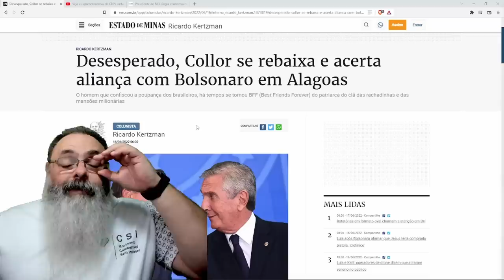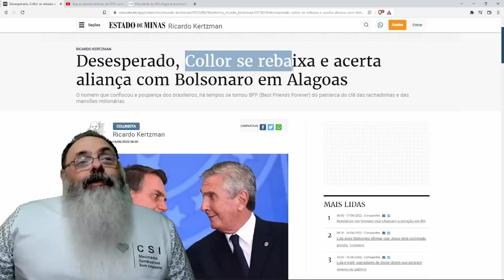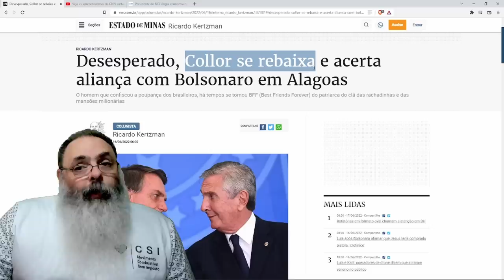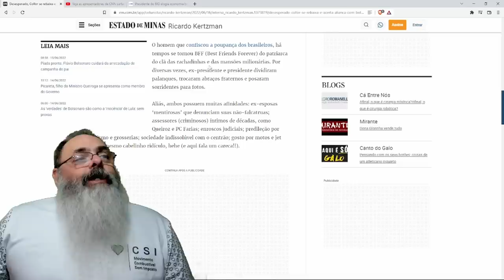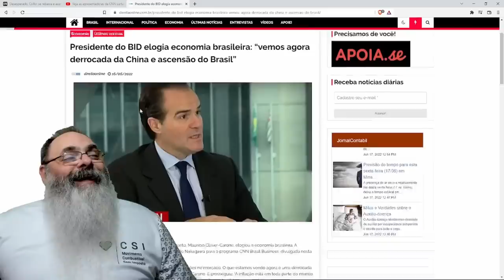JORNALISTAS se desesperam quando PERCEBEM que estão numa BOLHA